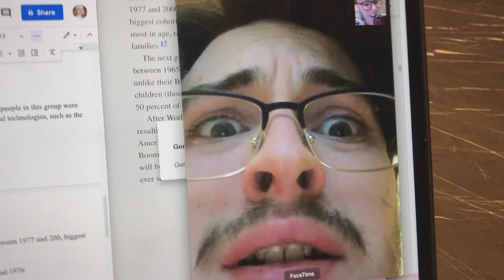VLOG | spaceship landing in NYC